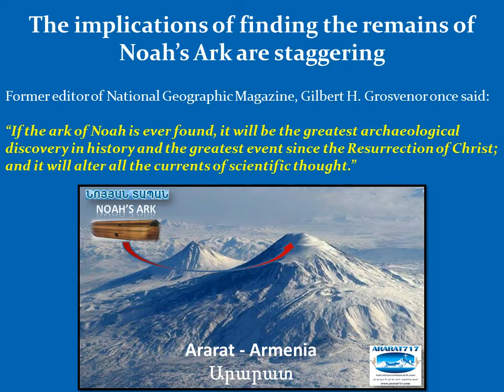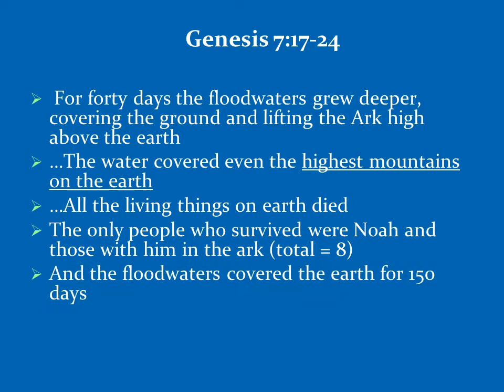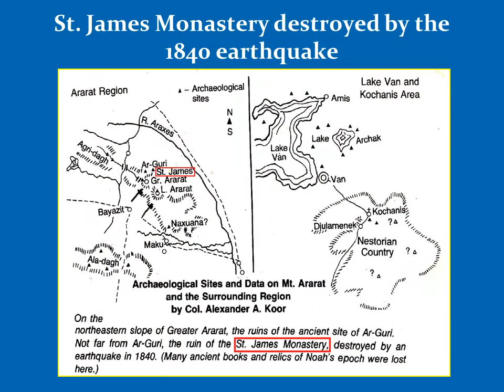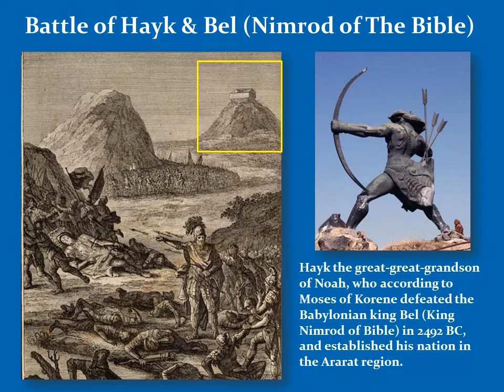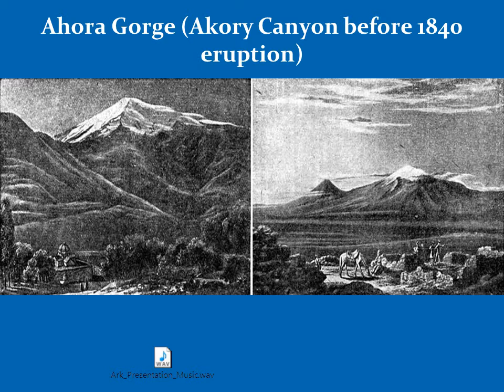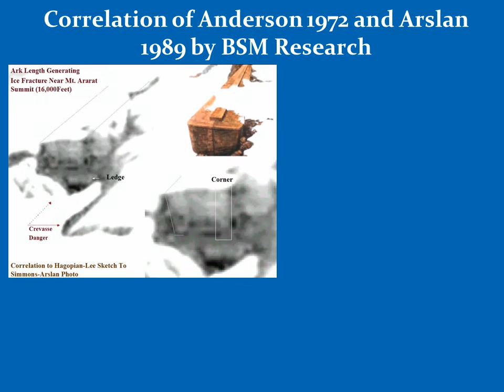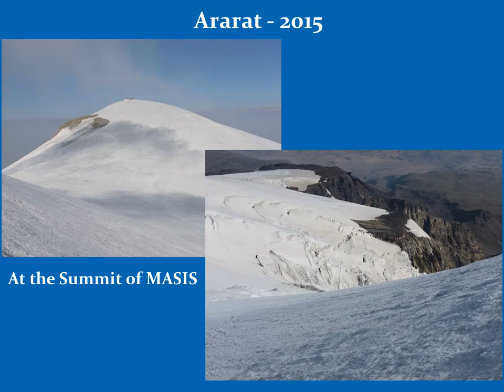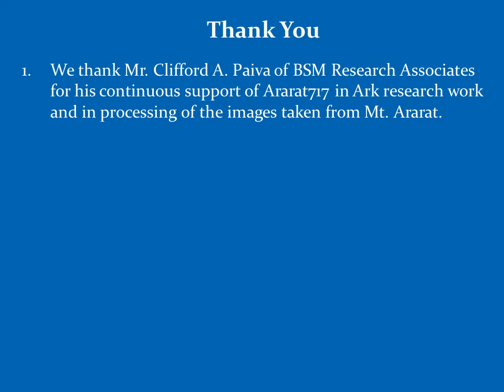The Real Ark of Noah II ARARAT717 Sept 2015